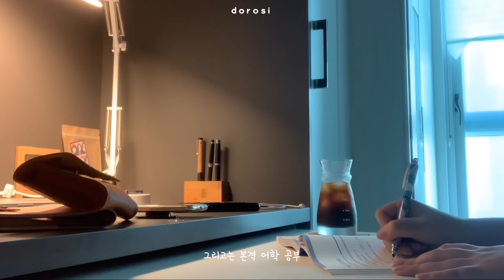[dorosi vlog]#01 해외입국 자가격리자의 격리VLOG / 다시 시작하는 모든것_한국자취_하나하나 채워 나가기